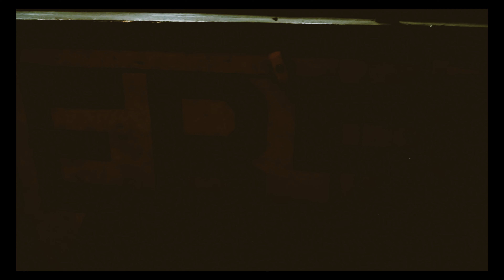The Game School Promo 31 Gary WV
Promo for a feature film we want to do this Fall called "The Game".